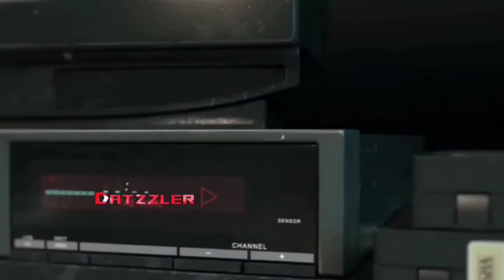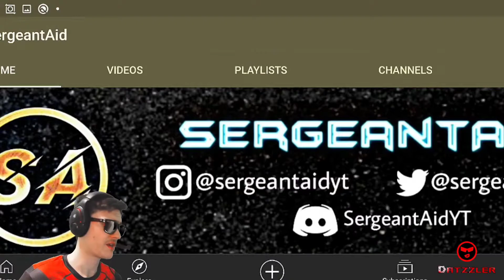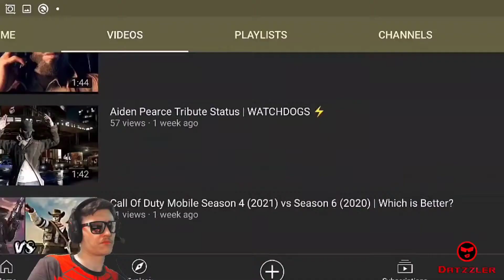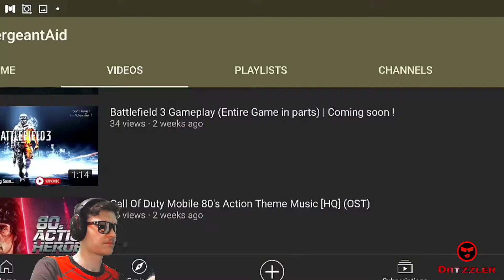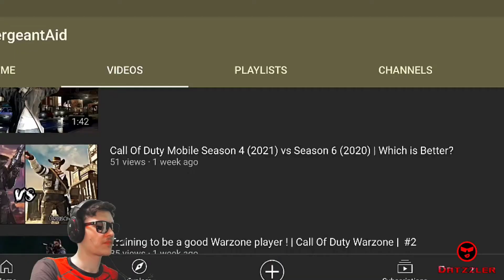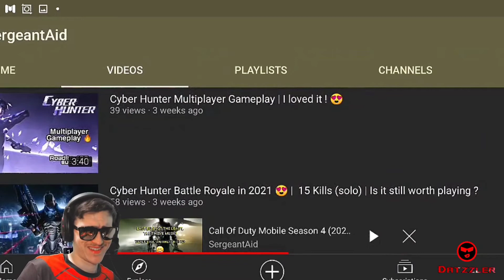Lets Check Out His Channel - SergeantAid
▶Clan - DatzSquad

I’m Mobile eSport player from Finland, now playing mostly Call Of Duty Mobile. Most heroic player 2015.

Big Zombies fan. Man it's great season now! Do you like other tubers like Ferg, Hawksnest, Bobby Plays, Godzly, KvleoOfficial, Cod Narco, Anonymous, Dr. disrespect, Mr beast, Ninja,  PewDiePie and others? Then you like me!
And should I play other games like CS GO Mobile, LoL Wild Rift, Valorant Mobile, Dota Mobile, Apex Legends Mobile, Pugb Mobile, Fortnite?